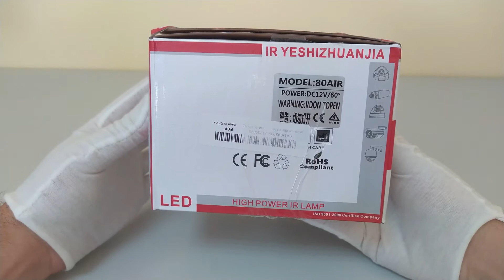96 LED Night Vision IR Infrared Illuminator Light Lamp for CCTV Camera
Description :

96 LED Night Vision IR Infrared Illuminator Light Lamp for CCTV Camera

Features :

Greatly improve the performance of weak light security camera, help producing better image in night and darkness.
IR Viewing range of up to 80m illuminating.

IR illuminating in both indoor and outdoor.
Low power consumption of long life.
Simply installation and operation.

High quality aluminum and reinforced glass structure provide excellent waterproof performance.
Work well even in all bad weather.

Specification :

Model : SJG-80AIR
LED quantity : 96
Power waste : 10W
Power : AC220V  DC12V
Floodlight element : LED Chip
Color : White

Diameter of LED :  5mm
Wave length : 850nM
Product size : 14.5 x 13 x 11cm (with package)
Built-in IR sensor
Illuminating range : Standard 45 degree level angle visual range
IR Distance  : Max. 80m (Outdoor), approximate 263 feet.
Structure : Aluminum housing and reinforced glass

Package Includes :
1 x 96 LED IR Infrared Illuminator Night vision Lamp